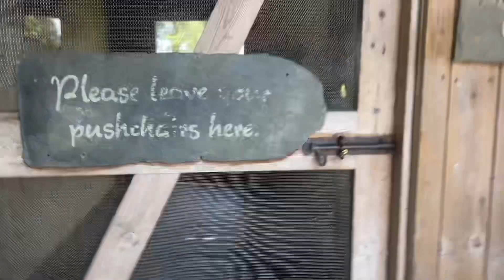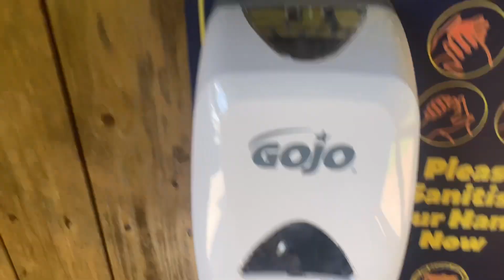The Lemurs at Flamingo Land (June 2024)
Hello and welcome to Parkessent!
My name is Jake and I upload daily videos ranging from vlogs to POVs and unbiased reviews.